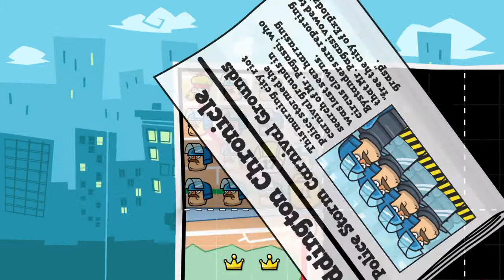Tennis in the Face #1 -killing clowns, funny deaths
Now this makes sports fun. Those clowns dont have anything on me :)

I hope you enjoy the video. Fill free to comment bellow and tell me what you want to see next .=)